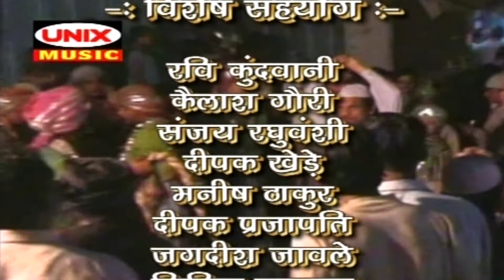तेरे दीवाने का आलम ही निराला | Tere Deewane Ka Aalam Hi Nirala | Nabi Ke Nawaase | Aasihq Hussain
Album - Nabi Ke Nawase
Song - Tere Deewane Ka Aalam Hi Nirala
Singer - Aasihq Hussain
Lyrics - Nigaha